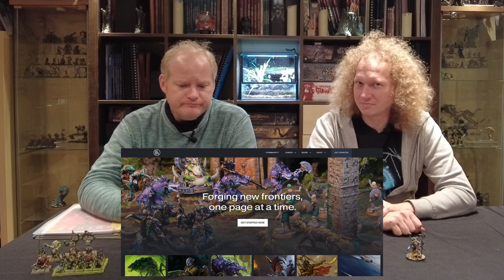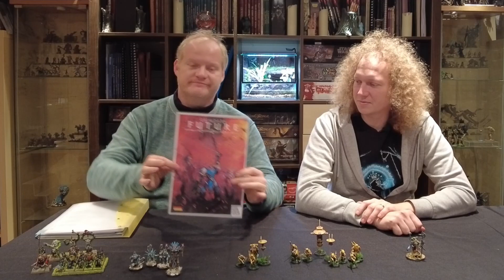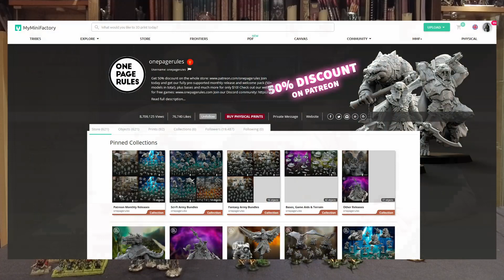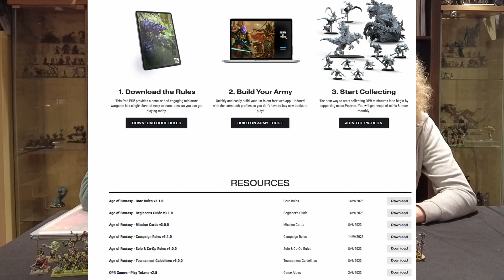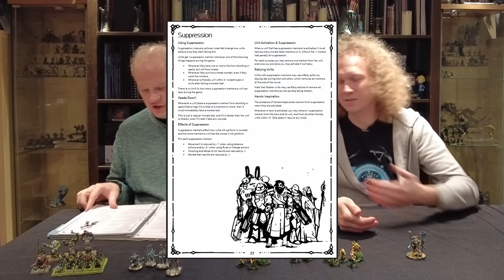Vereinsgeplauder | One Page Rules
🎲 Ulricson und der verkühlte Rotfuchs erzählen heut ein bisschen etwas über das figurenagnositische OnePageRules, das bei uns im Verein voll eingeschlagen hat. Was sind eure Erfahrungen mit OPR? Schreibt's in die Kommentare!

auf facebook, instagram oder discord!

🎼 Vielen Dank an Will Savino / Music d20für die großartige Musik!

✂️ Davinci Resolve